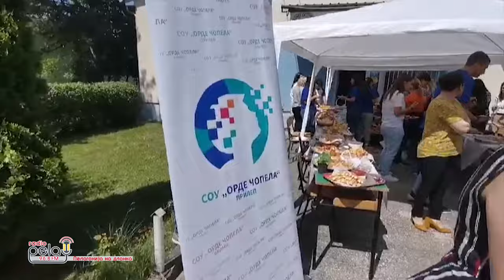„Традиционлната кујна како поле на културна интеракција" - преку храната до соживот и пријателство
Дашмир Јусуфи - професор во СОУ Преродба - Рилиндија с.Житоше - Општина Долнени
Анита Галеска - професор во СОУ Орде Чопела - Прилеп
Ардијана Исахипалуши - од центар за стручно образование и обука